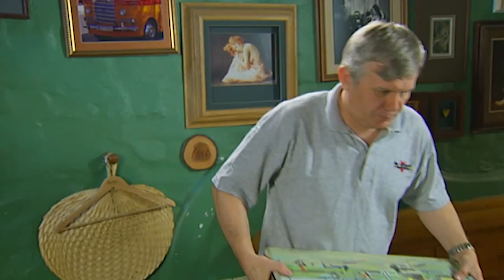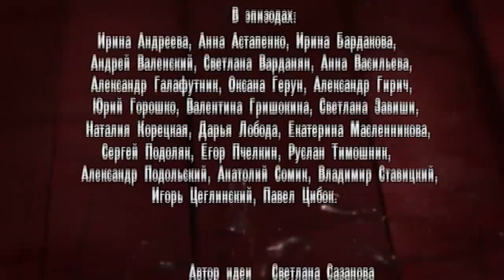Родные Люди. Сериал. 210 Серия. StarMedia. Мелодрама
Два самых родных человека, две сестры, выросли очень непохожими друг на друга. Старшая Аня — серьезная и целеустремленная девушка, была очень похожа на отца. Младшая Оля, хохотушка и вертихвостка, наоборот, пошла в мать. Однажды на дискотеке сёстры знакомятся с молодым парнем Сашей Мальцевым и по иронии судьбы обе влюбляются в него. Одной их них Саша отвечает взаимностью... но вот женится, почему-то, на другой. Родные сёстры постепенно становятся злейшими врагами...

Формат: сериал
Жанр: мелодрама
Год производства: 2008
Хронометраж: 236x44 минут
Режиссеры: Игорь Шкурин, Владимир Дощук, Олег Масленников
Сценарий: Светлана Сазанова
Оператор-постановщик: Владимир Соленый
Композитор: Евгений Зайцев
Продюсеры: Валентин Опалев,
В ролях: Николай Добрынин, Любовь Руденко, Инга Стрелкова-Оболдина, Борис Невзоров, Марина Орлова, Анна Миклош, Андрей Лебединский, Роман Пахомов, Ирина Ефремова, Даниил Воробьев, Андрей Биланов, Андрей Новиков, Дмитрий Мазуров, Игорь Головин, Надежда Каратаева

Смотреть онлайн бесплатно "Родные Люди"